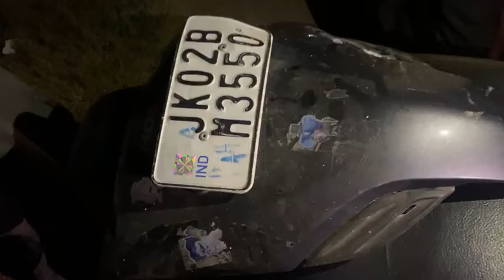बिशनाह रोड में स्कूटी मोटरसाइकिल की टक्कर